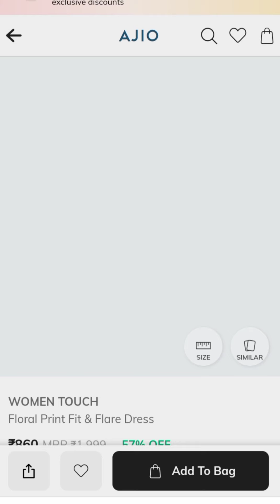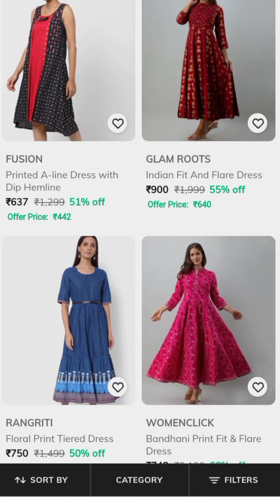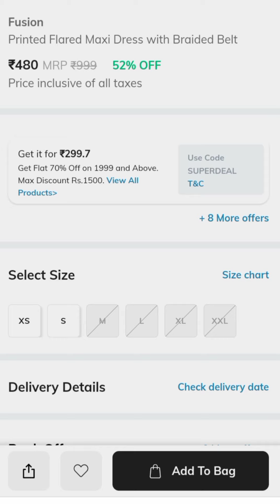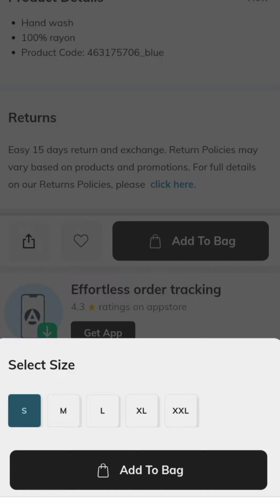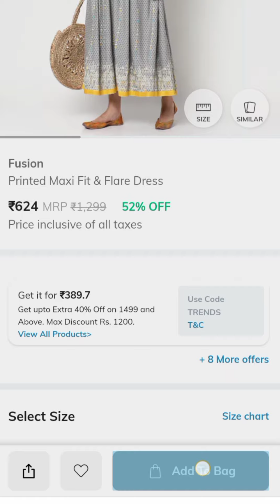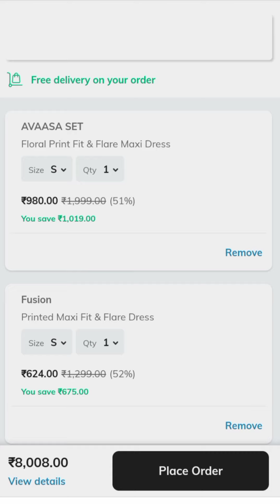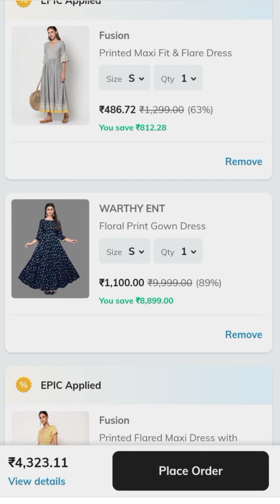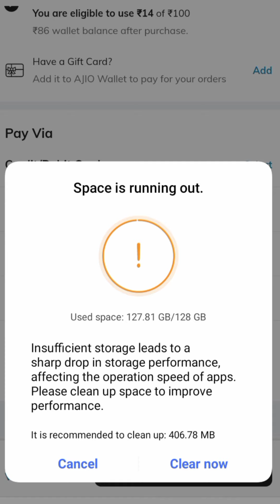Ajio avaasa/fushion & etc brand flared, maxi, A line dress offer haul🔥🔥90%off💯💯live now👍ajio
Ajio mania sale live offer haul